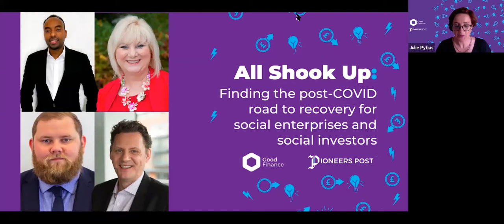All Shook Up Webinar (16th September 2020)